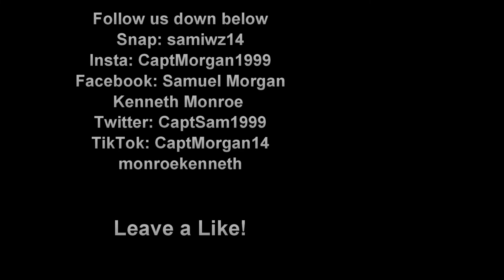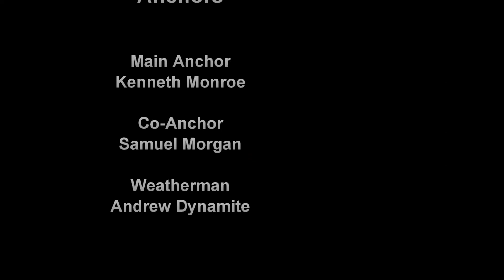Genetic Experiments In Quarantine Areas!!!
If you're tired of all the fake news out there then you've come to the right place. Serious Real News is the network for you! We got the best anchors on the scene around the world covering important topics such as the coronavirus. Make sure you share this important news with friends and family so they too can stay on top of the latest, and serious, real news.

Leave a comment on things you'd like us to cover and we'll put them into the next video.